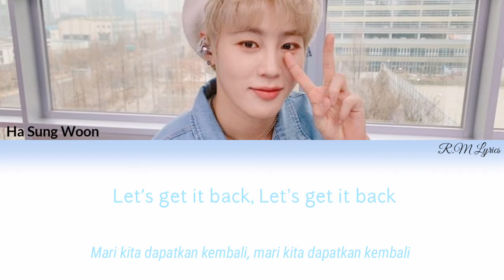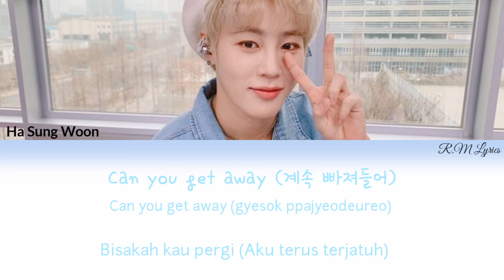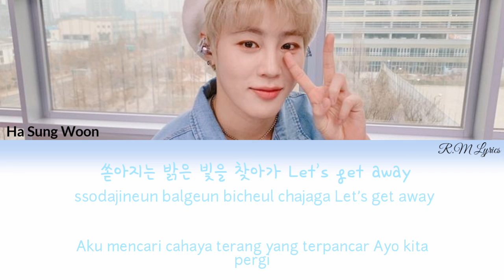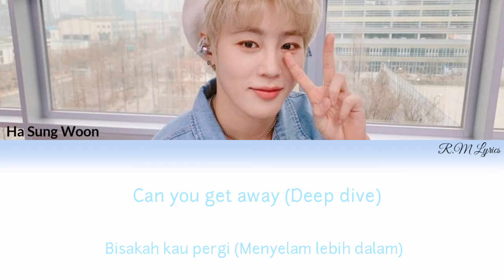Ha Sung Woon (하성운) - BLUE Lyrics Color Coded (Han/Rom/Ind)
S A R A N G H A E Y O
( This is Only Aim For Entertainment )